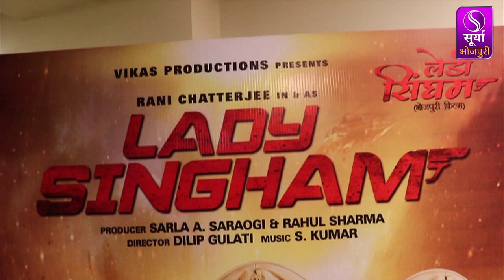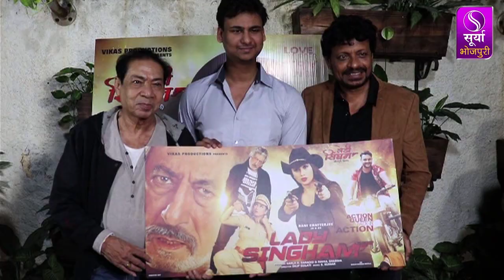Lady Singham Premier पर पहुंचे स्टार्स || Rani Chatterjee || Shakti Kapoor